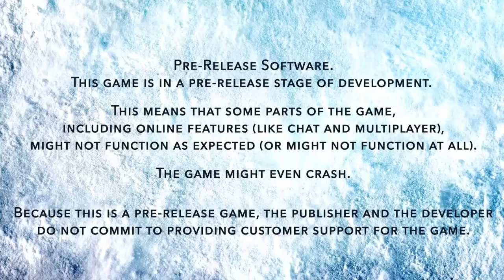STEEP Beta PS4 gameplay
1h of gameplay